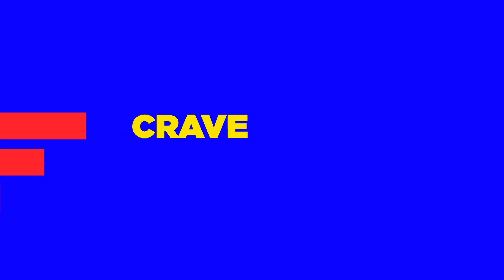Mike on Much in Conversation With... | A Crave Original Series (Trailer)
Much Studios presents "Mike on Much in Conversation With..." now streaming on Crave